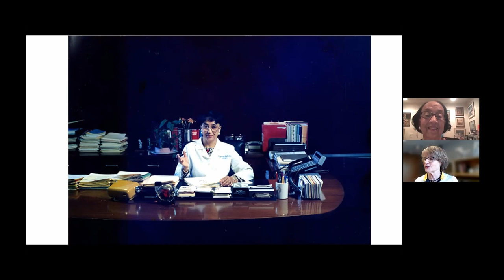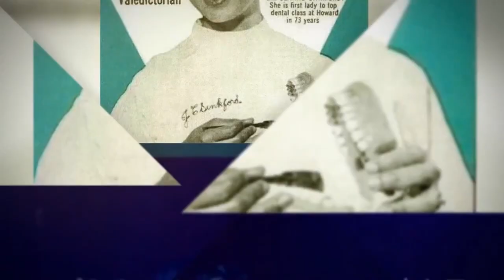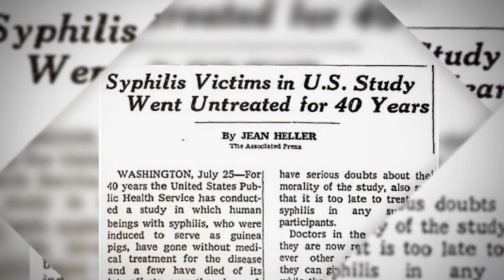A Conversation with Dr. Jeanne Sinkford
Dean Laurie McCauley interviews Dr. Jeanne Craig Sinkford about her pioneering career in higher education and leadership.  Recorded May 14, 2021.